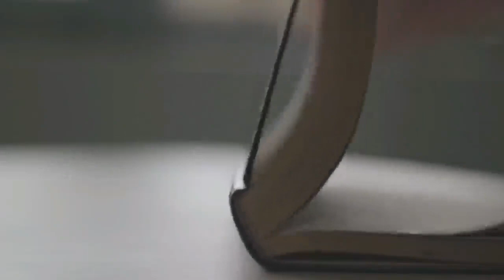Ephesians: Part 2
Ephesians 1:7
Pastor Steve Howard
East Limington Baptist Church